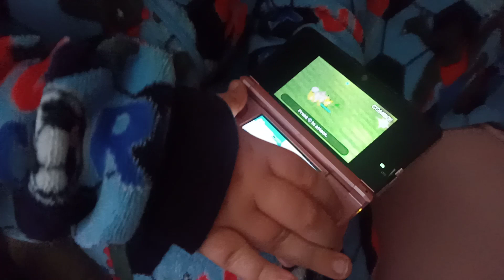Nintendo 3DS Show Off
Hi team! We just wanted to stop by to show off Jackies 3DS that he has been searching for for ages!